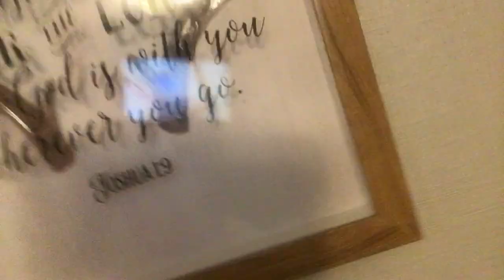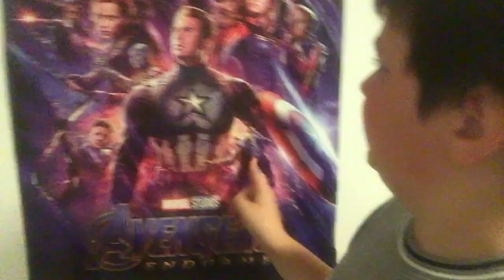New selfie cam